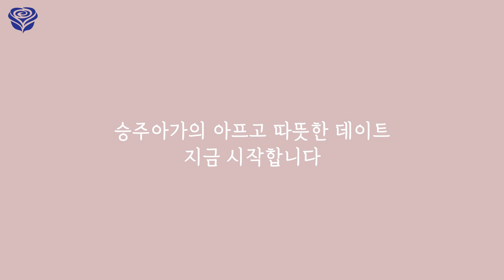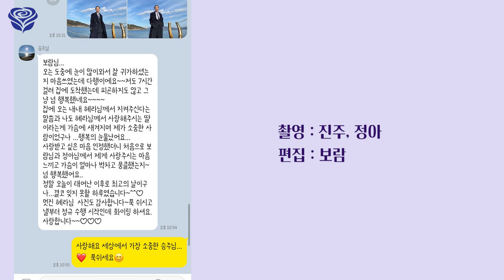[여수 데이트] 🌈 아프고 따뜻했던 혜라아빠와 승주아가의 데이트💗